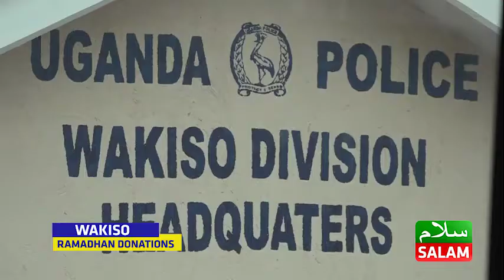RamadanWithMTN - Uganda Police Wakiso Division Headquarters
Happy to share Iftar with @PoliceUg Wakiso Division Headquarters frontline workers today.@CharitySalam @SalamTvUG